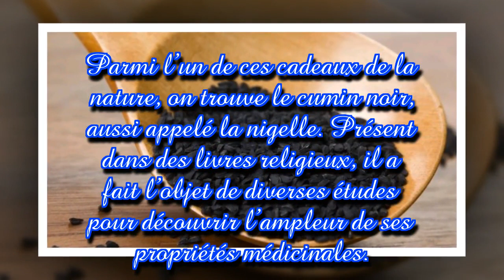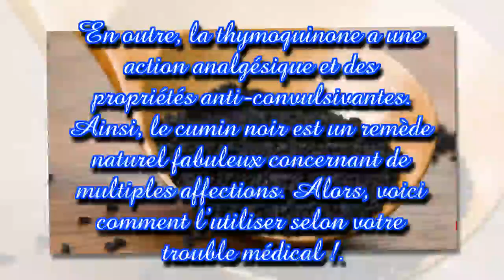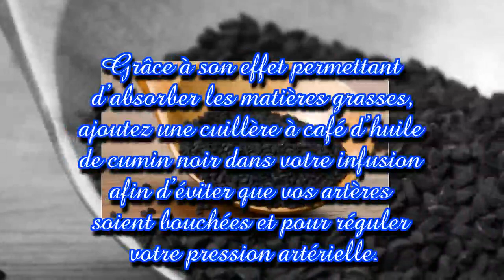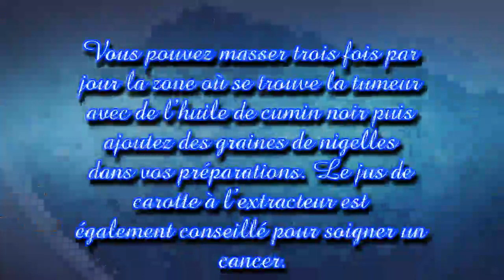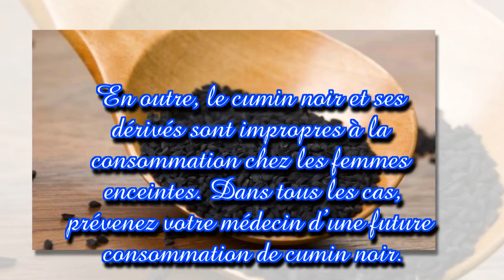La graine qui soigne presque toutes les maladies sauf de la mort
Certains aliments que nous offre la nature guérissent des maladies que nous pensions soignables jusqu’alors qu’avec des médicaments. En effet, il existe des plantes, des aromates et des graines à utiliser tels quels ou qui peuvent être transformés sous forme d’huile afin d’en faire des remèdes naturels.